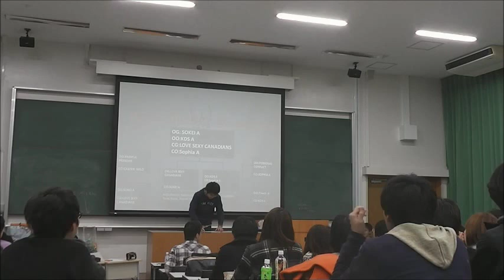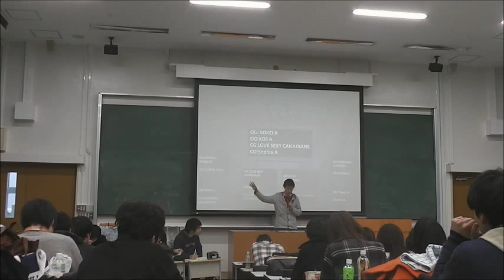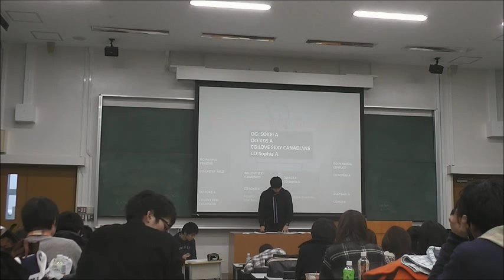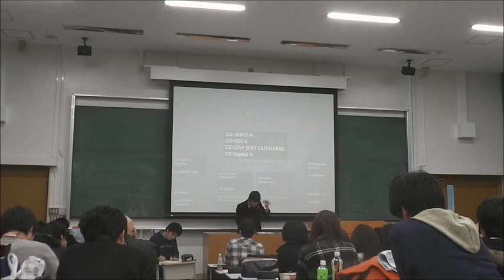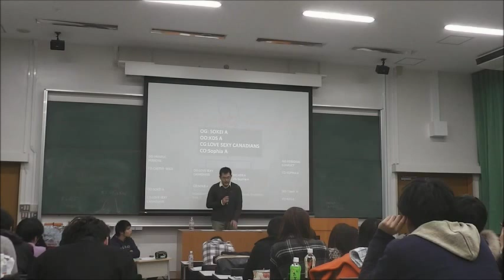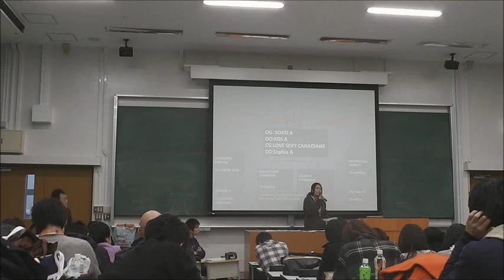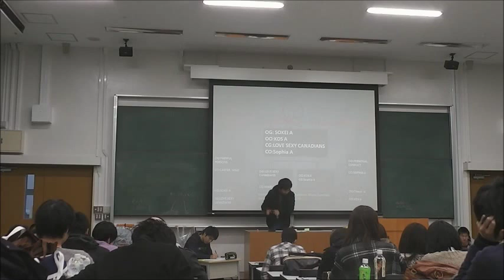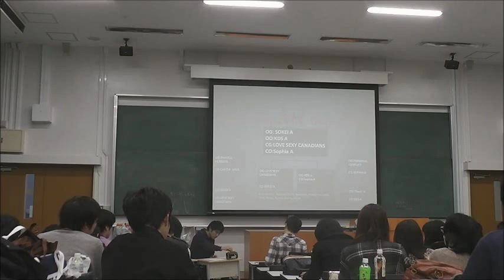2012.12.09 Grand Final, Ryoso Cup 2012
Motion: THBT EU should ban ultra-nationalist in political parties.